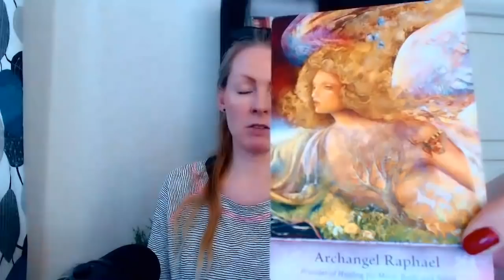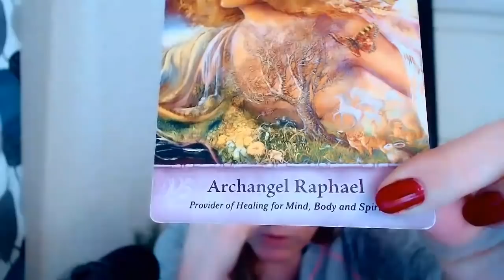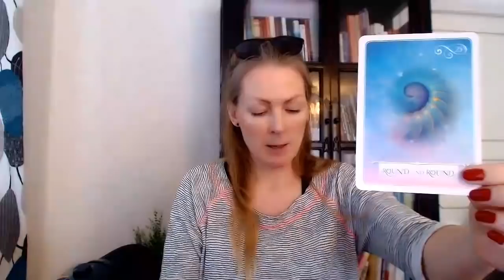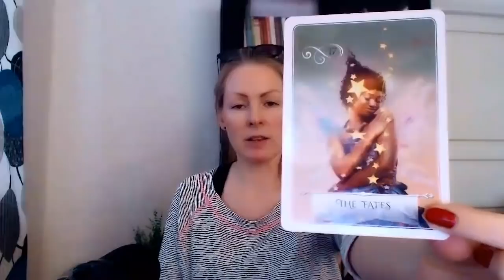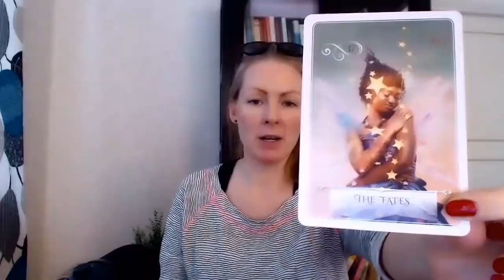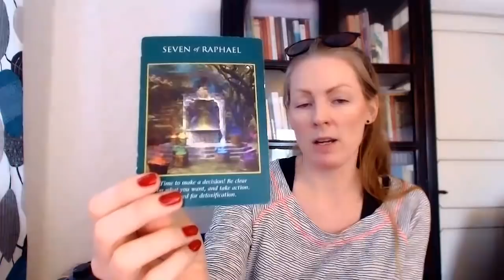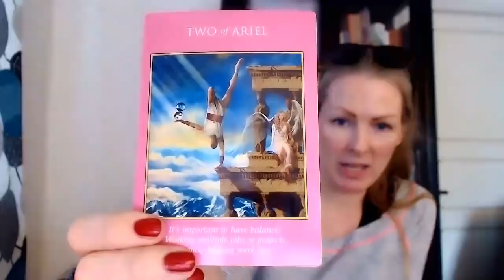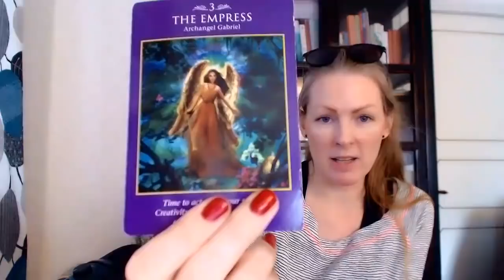GEMINI - "THE BUTTERFLY" IS TELLING YOU ABOUT YOUR SOULMATE! - Love read, MAY-2021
Decks:
Mystical wisdom, by Gaye Guthrie

Much love,
Emma!